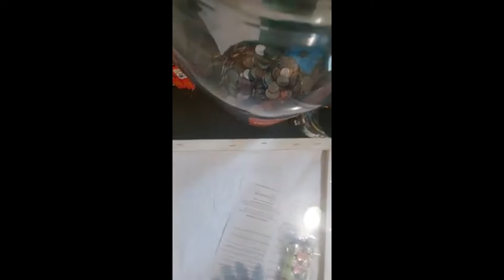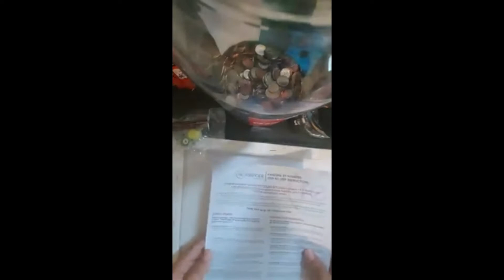ASMR- (Painting) Opening And Starting Our Art Project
Please leave any video suggestions you guys want to see.